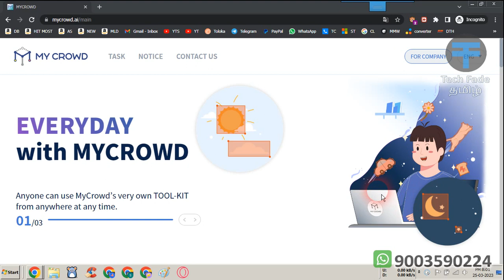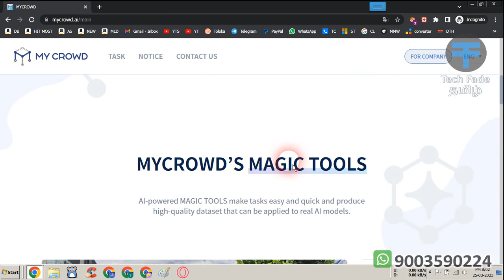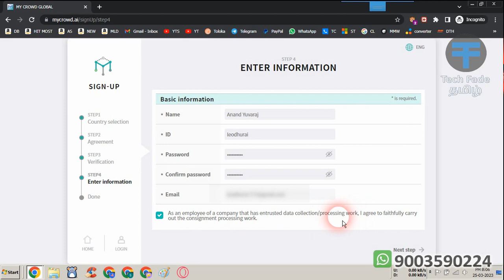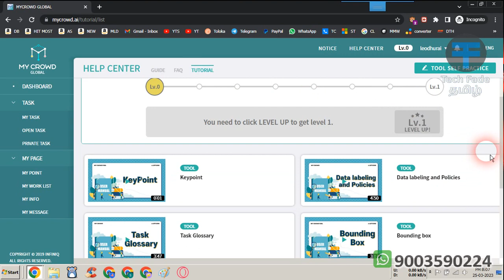Do Annoation Task and Make Money Online | Tech Fade Tamil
Tech Fade Tamil | Do Annoation Task and Make Money Online | 6zt8iwudNxc